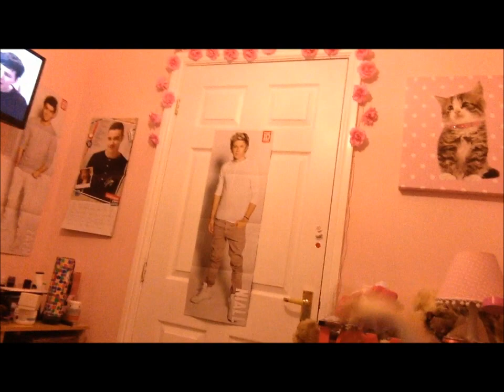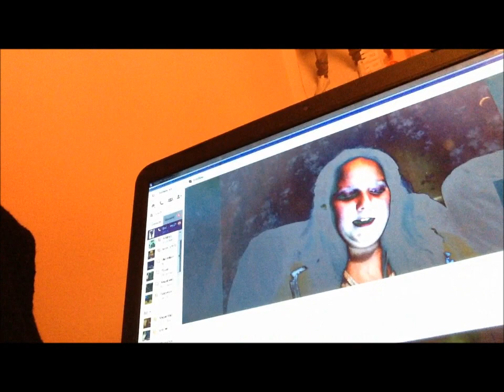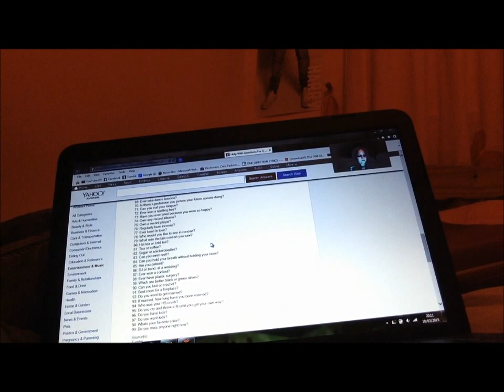questions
The Vlog will be in the description when its being uploaded.